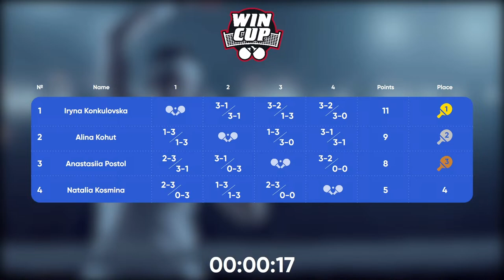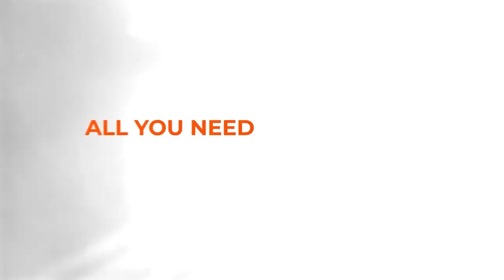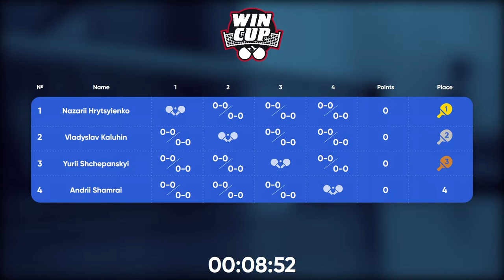18:30 Natalia Kosmina - Anastasiia Postol West 3 WIN CUP 11.04.2024 | TABLE TENNIS WINCUP